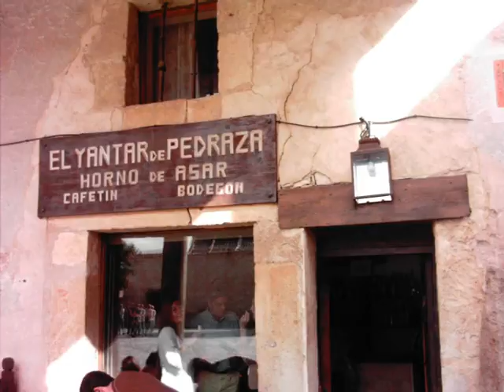PEDRAZA y TURÉGANO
Pedraza es una localidad de la provincia de Segovia, situada a 37 kms de la capital. Es una villa medieval amurallada.
Turégano es un municipio de la provincia de Segovia. Su castillo, símbolo del pueblo, tiene orígenes celtibéricos. En el castillo está integrada la iglesia de San Miguel.